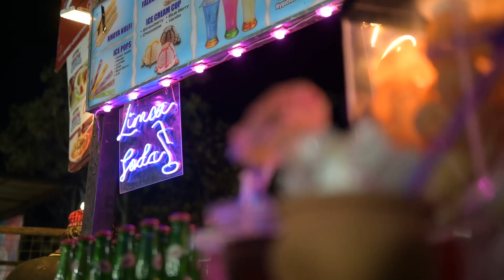islamabad Eat 2023 (All Three Days)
As Eat completes its 10 years it was an absolute blast to go to the country's Capital! These 3 days were packed with fun, food and just great vibes!